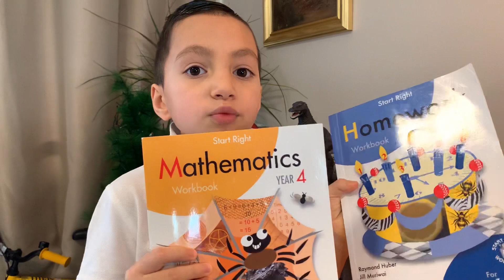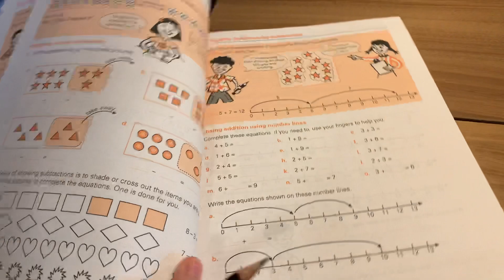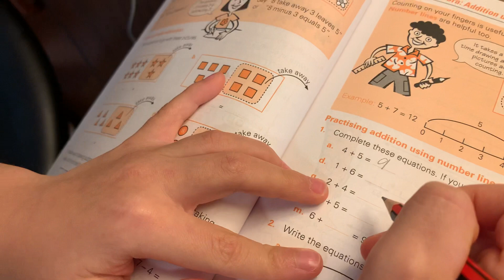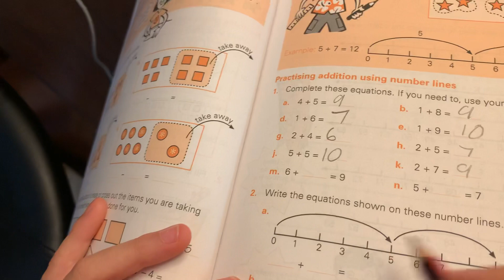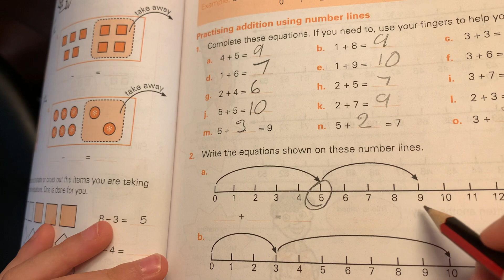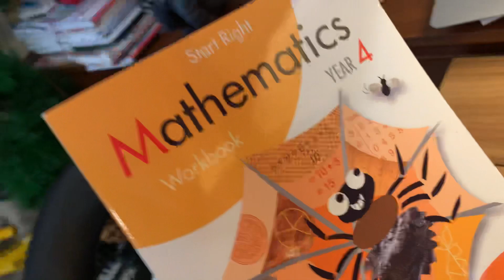Mathematics Year 4 Book / Hướng dẩn làm Toán lớp 4 Anh và Việt dành cho các bạn nhỏ!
I'm in Year 2 but I am doing Year 4 Mathematics. I've skipped Year 2 and 3 mathematics!